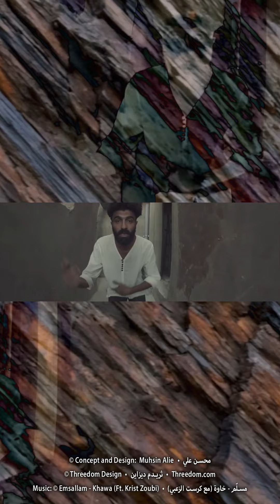Emsallam - Khawa (Ft. Krist Zoubi) | Prod by TheArchiducer • مسلّم - خاوة • مع كرست الزعبي